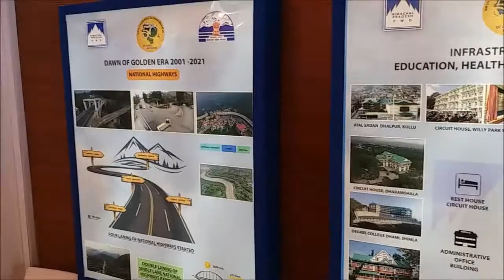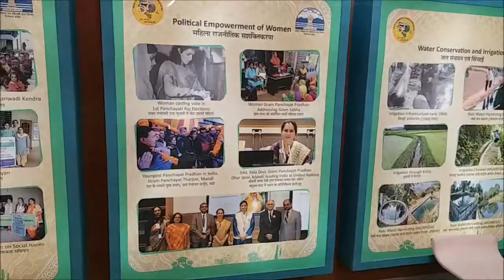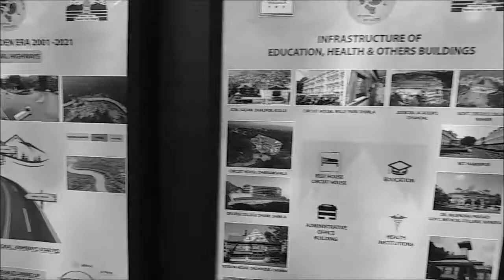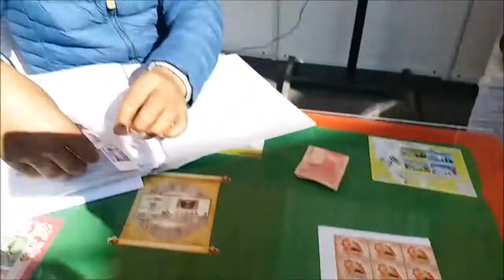Golden Jubilee Celebrations of Himachal Pradesh Statehood Day on 25th January, 2021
Celebrations were on The Ridge, Shimla, HP.  Golden Jubilee Celebration is being celebrated in Shimla with the completion of 50 years of Statehood of Himachal Pradesh.  On that time, the Chief Minister of Himachal Pradesh was late Dr. Yashwant Singh Parmar. He is known as architecture of Himachal Pradesh,